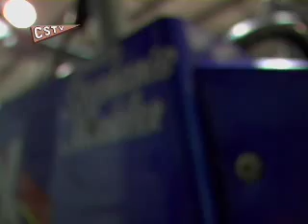Leaving His Mark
Rich Vogler's family founded a scholarship in his honor to help young racers like Stephanie Mockler